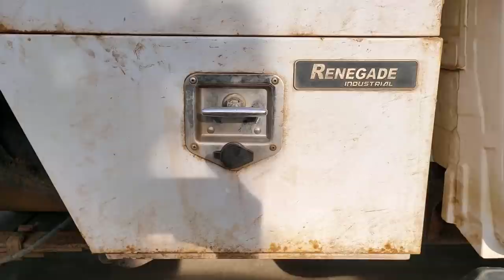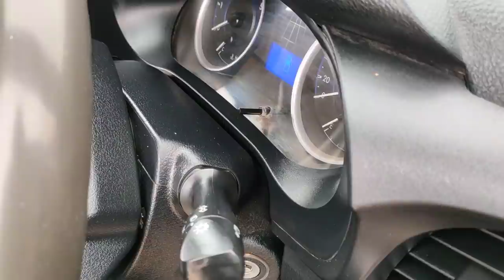Car Detailing a Filthy Farm Ute | Satisfying Interior and Exterior Deep Car Cleaning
In this video I am car detailing an extremely dirty Toyota Hilux Ute. The owner has had this car from new and used it on a lettuce farm getting in and out with dusty clothes and dirty boots 160+ times per day and has never cleaned it!

Sit back and enjoy some extremely satisfying car cleaning! 😎